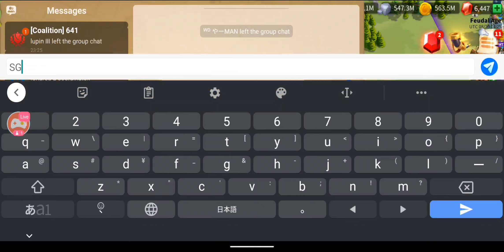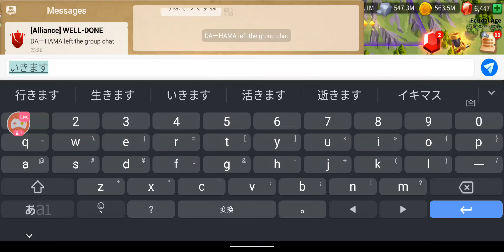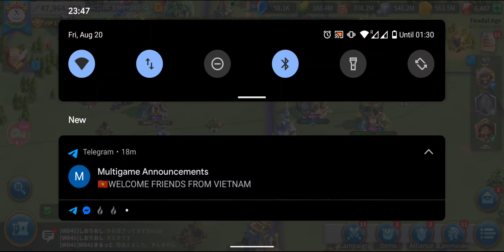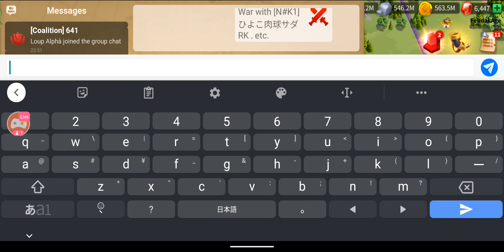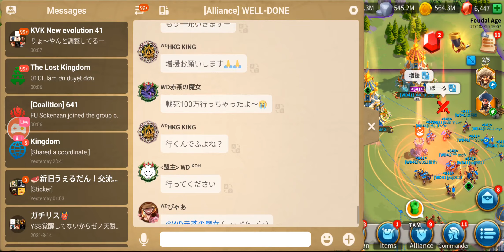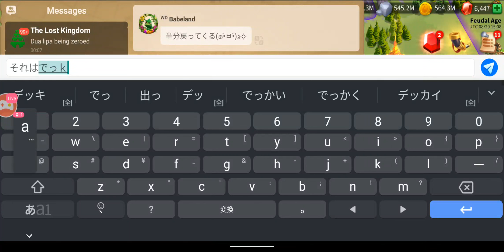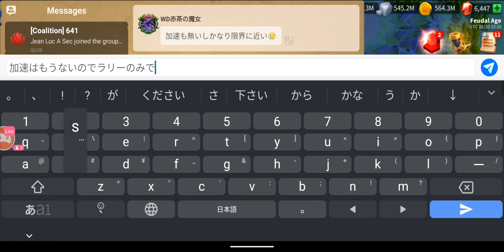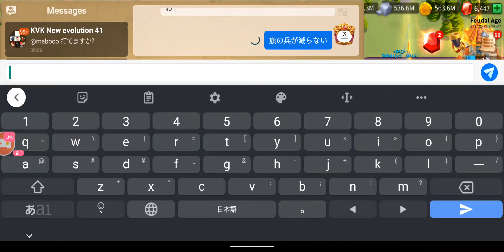Rise of Kingdoms #1199 KvK C11141 War - NgDinhNha